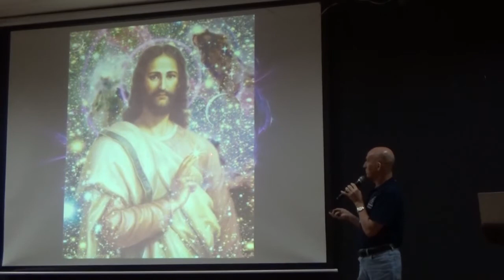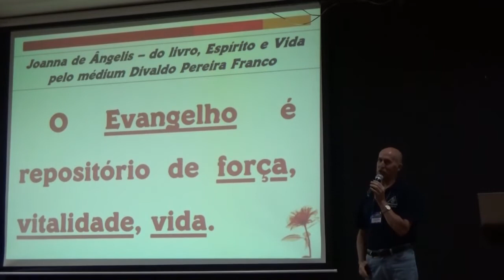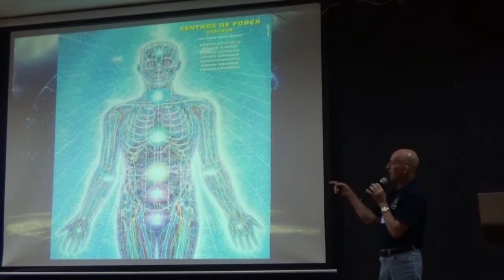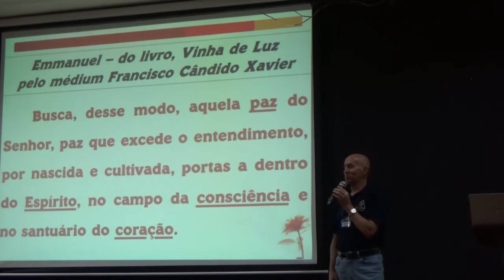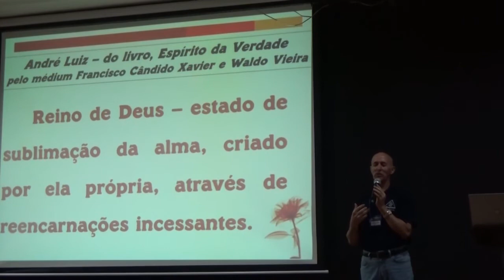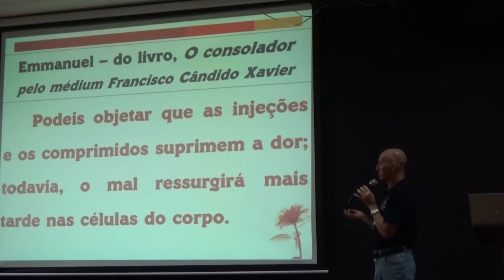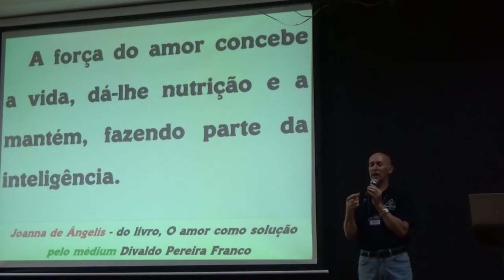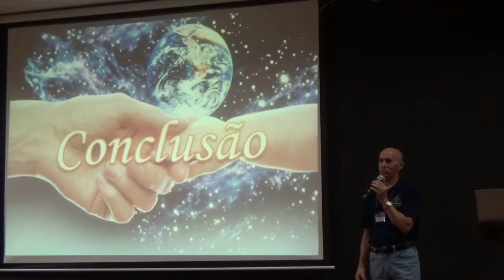01 Seminário em Promissão/SP c/ Sebastião Camargo - Tema: O Reino de Deus está dentro de nós!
01 Seminário em Promissão/SP c/ Sebastião Camargo - Tema: O Reino de Deus está dentro de nós!